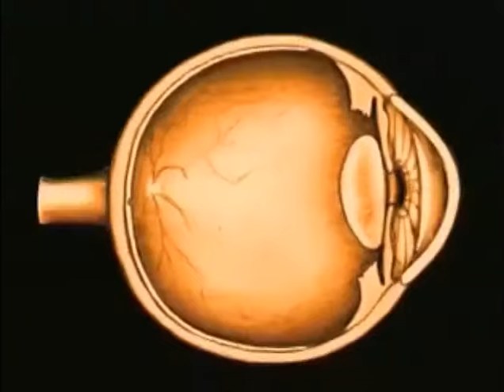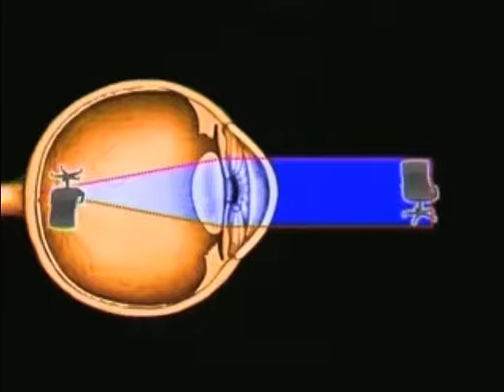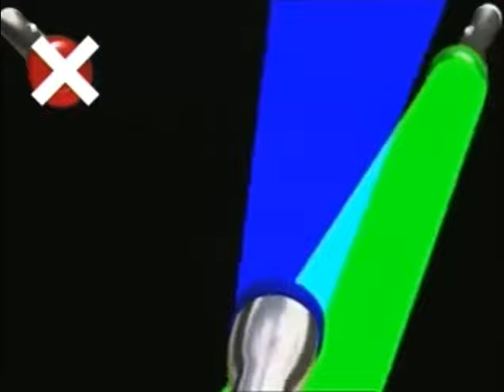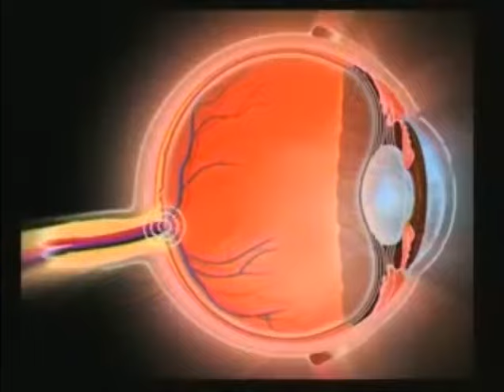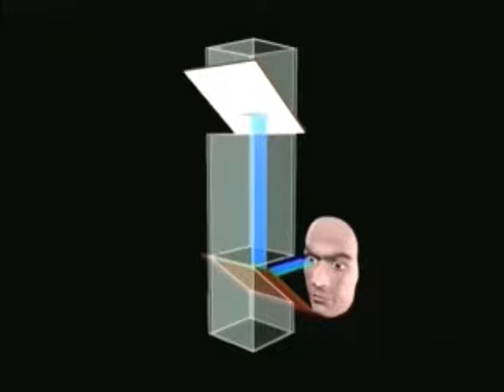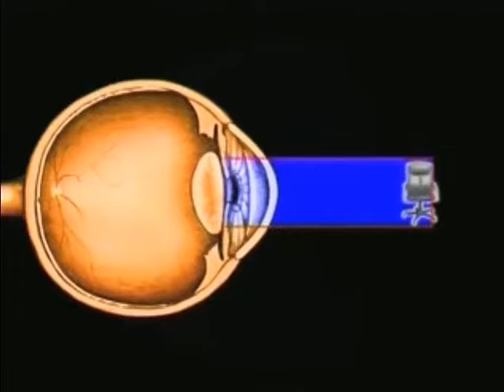Eyes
आँखें शरीर का सबसे महत्वपूर्ण और बहुमुल्ला अंग होती हैं आँखों के बिना आपका जीवन नर्क के सामान है आँखों से जुडी बहुत सारी ऐसी बातें हैं यो बहुत कम लोग जानते होंगे और ऐसी बातें यो सुनते ही आपको हैरानी में डाल देंगी चलिए जानते हैं कौन सी हैं वो बातें.